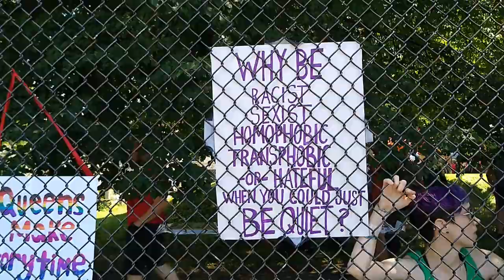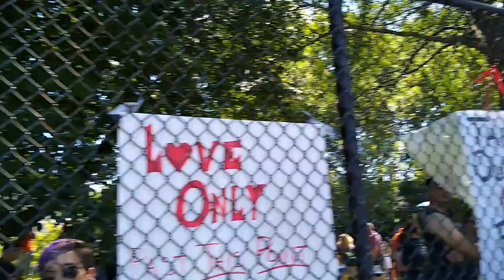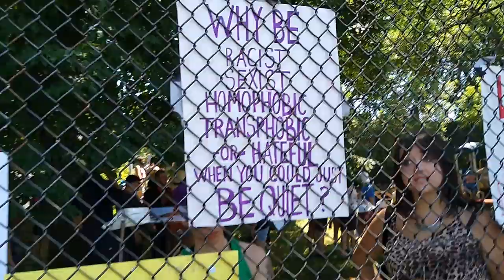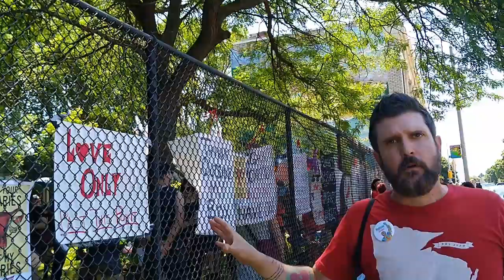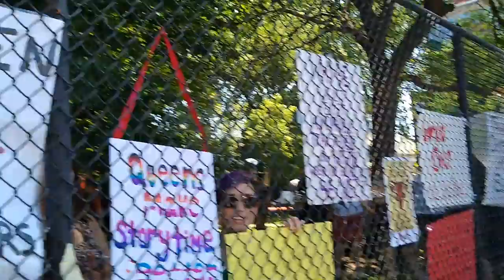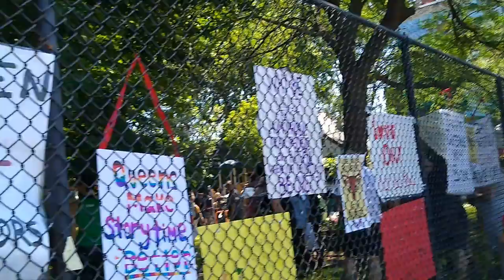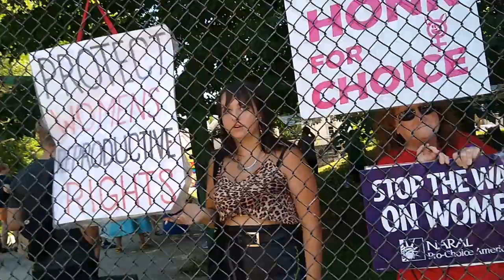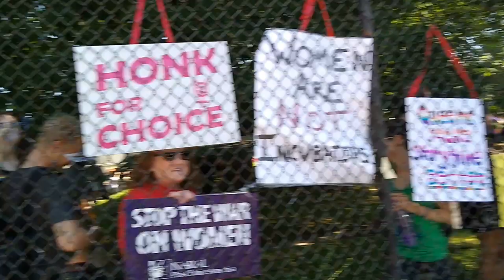"Are You A Wight Nationalist!?" Wrong Think Detectors Interrogate Me @ Drag Queen Story Hour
Diversity and multiculturalism aren't antai wight, silly goyim!